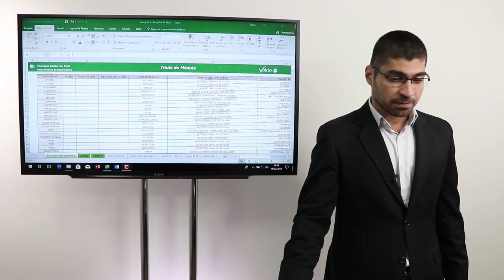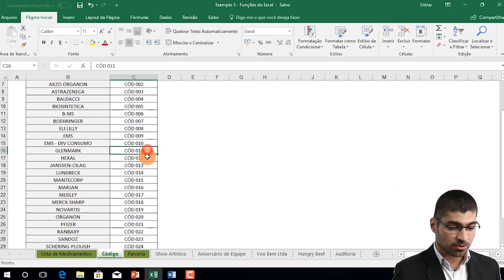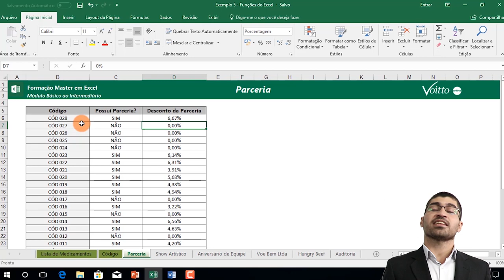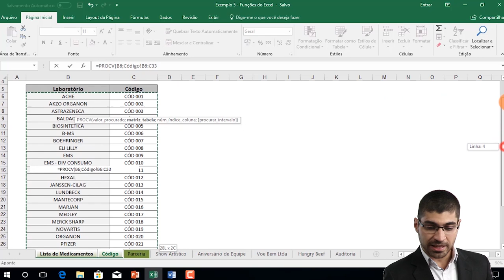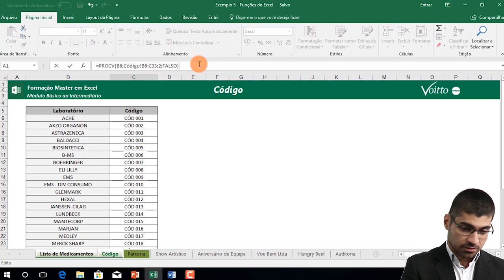[Aula] Função PROCV no Excel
Mês do Consumidor: ofertas exclusivas com descontos de até 80%, além de bônus exclusivos, saiba mais Aproveite o Mês do Consumidor aproveitando ofertas exclusivas com descontos de até 80% além de bônus exclusivos, saiba mais Aproveite o Carnavoitto e inscreva-se em 6 cursos gratuitos com certificado, saiba mais Saiba mais sobre a Formação Master em Excel